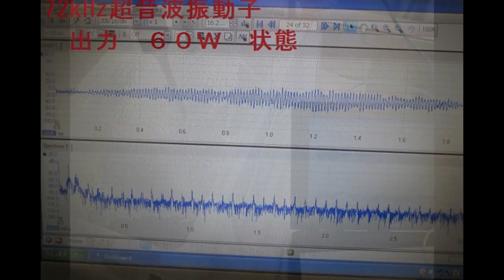超音波実験写真 Ultrasonic experiment photo